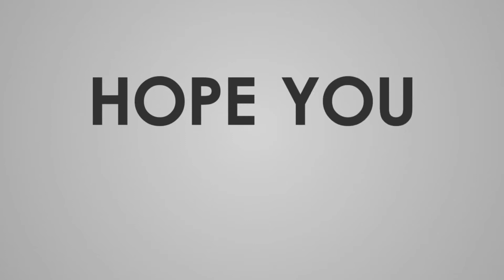TYPE95 RED GOLD | (SHOWCASE) | [Black squad] | A.H GAMER